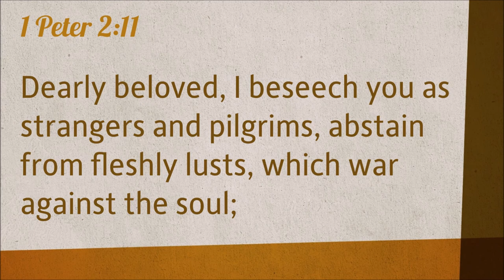1 Peter 2:11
1 Peter 2:11 —  Dearly beloved, I beseech you as strangers and pilgrims, abstain from fleshly lusts, which war against the soul;